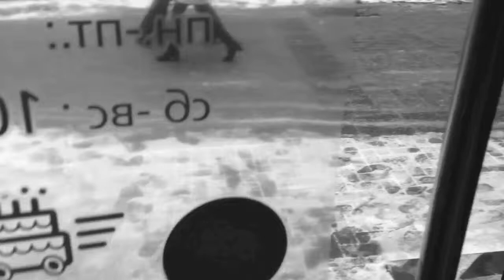АРТеФАКТум: «Анна на шее. Удавкой»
Только что вышедший в прокат американский вариант "Анны Карениной" вызывает, мягко говоря, неоднозначные чувства. Причем, настолько "мягко говоря", что прям в-а-аще! А вот актерские и режиссерские работы Виктора Шамирова вызывают однозначные чувства. Причем, настолько однозначные, что прям в-а-аще!

Запись: Studio ABBSound
Саундпродюсер: Андрей Бархатов
Авторы программы: Александр Орлов, Андрей Бархатов и Юрий Хейфец

(Мобильное видео. Сделано, iPhone + LightDV + iMovie)